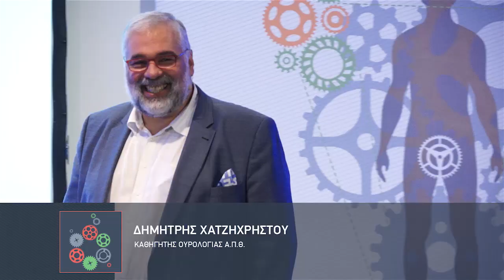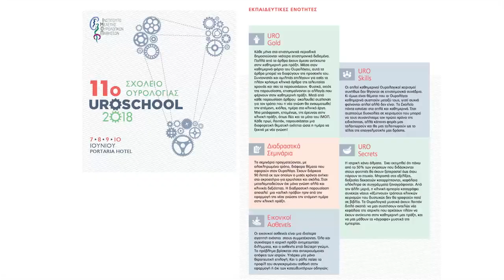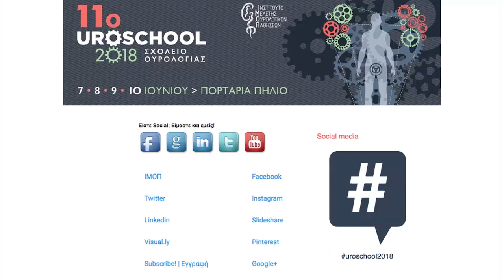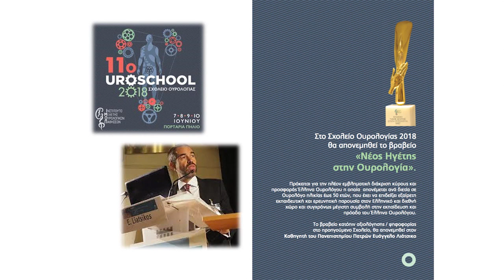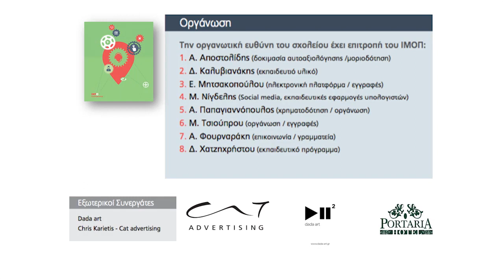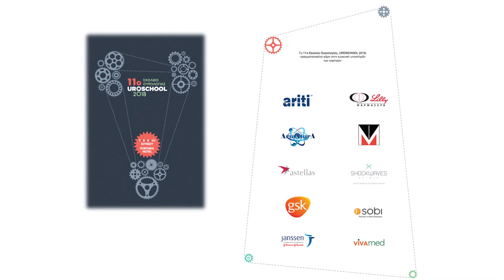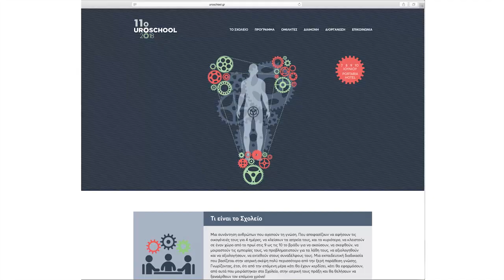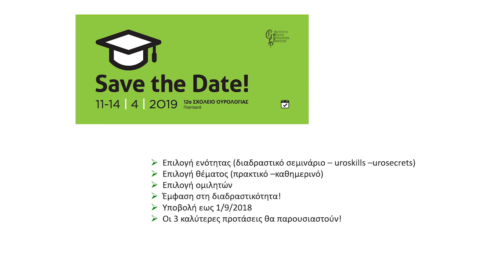Εναρκτήρια ομιλία για το Uroschool 2018 | Δ. Χατζηχρήστου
11ο Σχολείο Ουρολογίας | Uroschool 2018

Εναρκτήρια ομιλία για το Uroschool 2018
Δ. Χατζηχρήστου